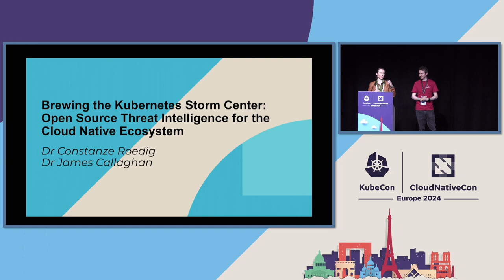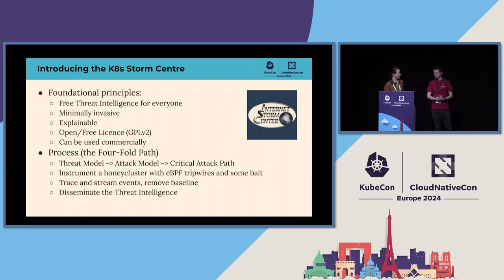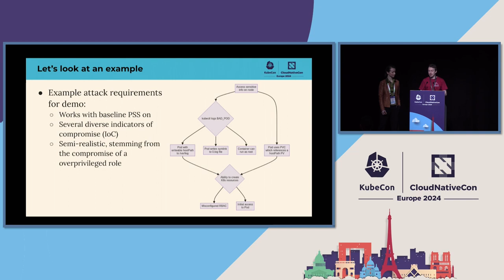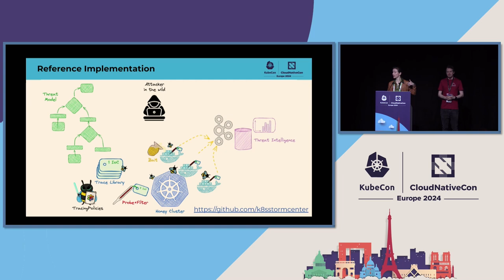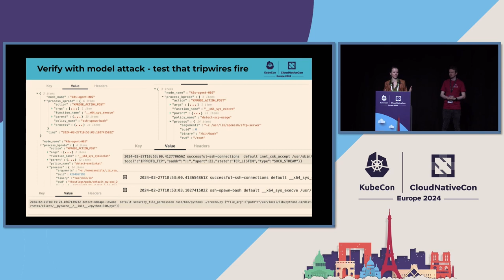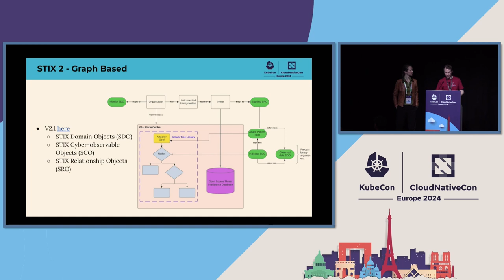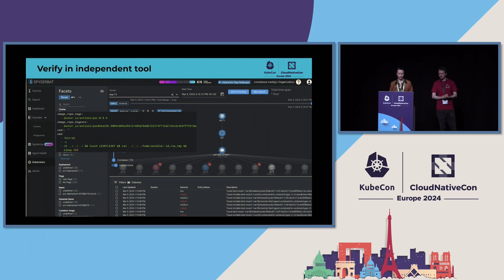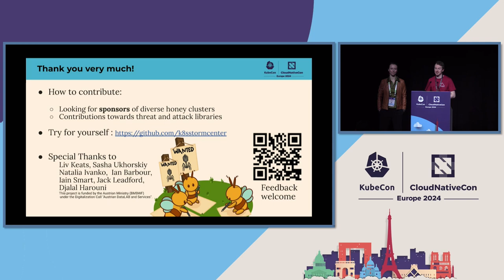Brewing the Kubernetes Storm Center: Open Source Threat Intelligence for the Cloud Native Ecosystem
Brewing the Kubernetes Storm Center: Open Source Threat Intelligence for the Cloud Native Ecosystem - Constanze Roedig, Technische Universität Wien & James Callaghan, ControlPlane

The process of threat modelling can seem an abstract art, especially regarding scoring and prioritisation. We show how a non-expert can practically validate threat modelling predictions and quantify the relative risk of different attack vectors. After a general introduction, we propose an extensible method that, based on a given threat model: a) generates a Kubernetes-based environment with embedded trip-wires, enabling the detection of real attacker paths without interference, b) exposes these simulated environments to the wild to observe quantitative threat intelligence in action, and c) informs cost-effective decisions for a defensive team. We discuss caveats, emphasise the critical role of automation in scalability across diverse threat models, and live showcase one quantified attack tree utilising Tetragon. To benefit the Kubernetes ecosystem, this accessible framework can be crowd-sourced into an open source threat intelligence capturing network for risk exposure quantification.